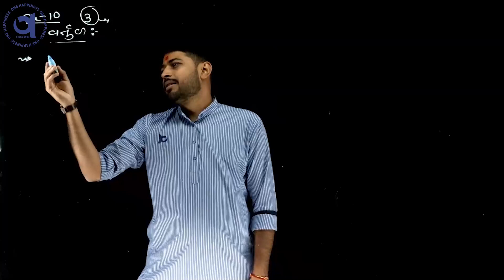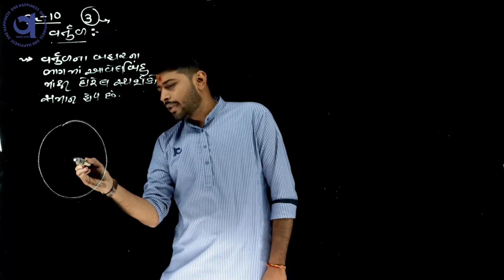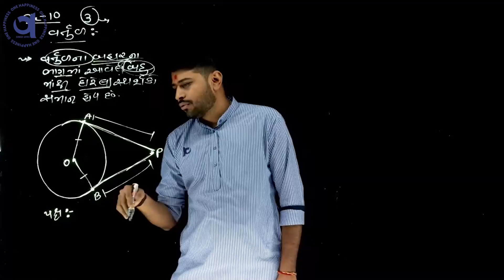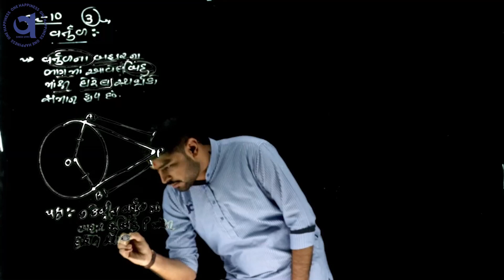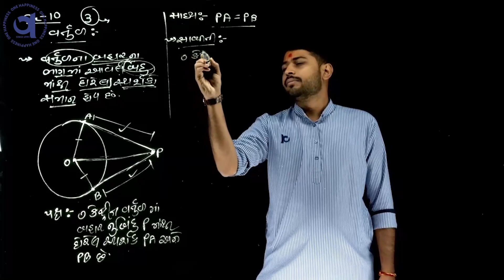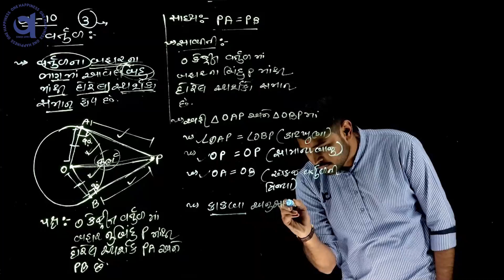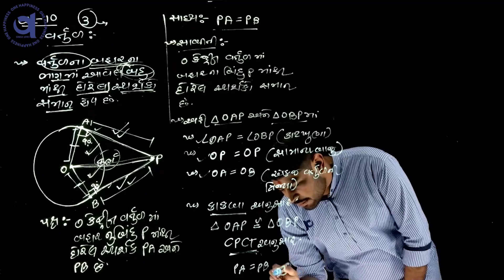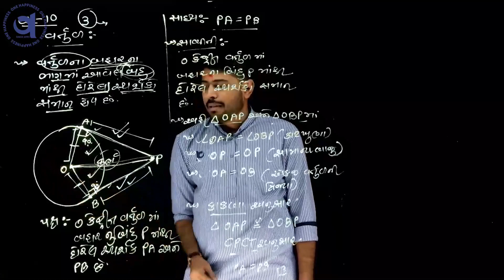વર્તુળ | ધોરણ ૧૦ | ગણિત | ગજેરા વિદ્યાભવન | ઉત્રાણ | સુરત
વર્તુળ | ધોરણ ૧૦ | ગણિત